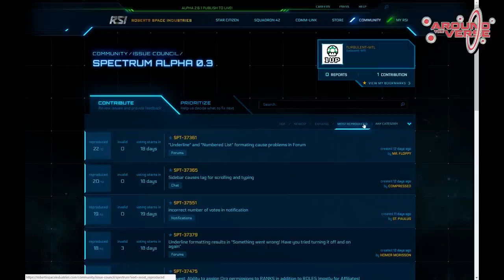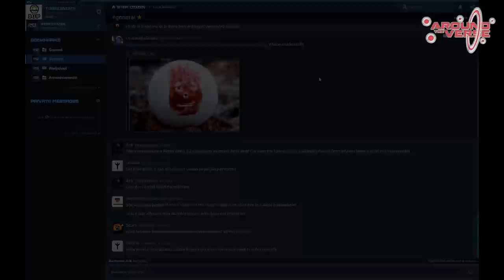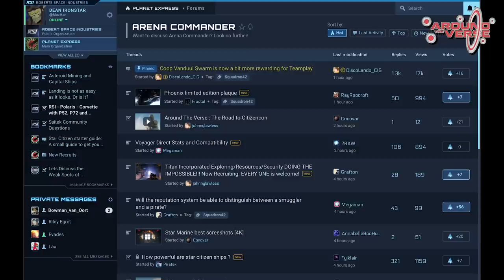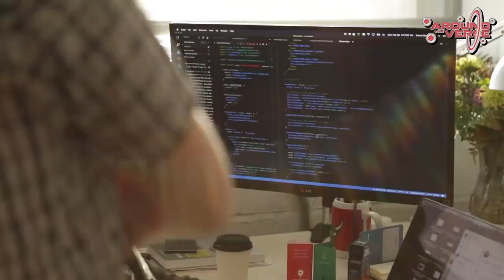Star Citizen Spectrum Update Voice Over | Verse Report [Deutsch/German]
Das Star Citizen Spectrum Tool wird weiterentwickelt! In diesem Video erläutert das Studio Turbulent die kurz-, mittel- und langfristigen Ziele für das Development von Spectrum.

► Unterstütze uns!

Weezen: STAR-JXRZ-C777
Sawyer: STAR-F3CH-FQ5N
DoZer: STAR-JFLB-74Q7

► Unsere Partner!

►Unsere Hardware!